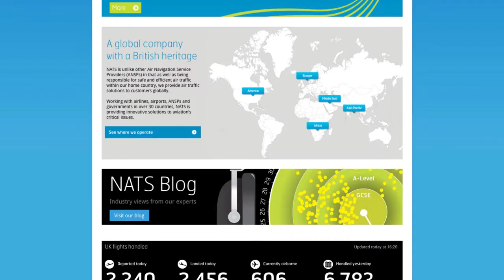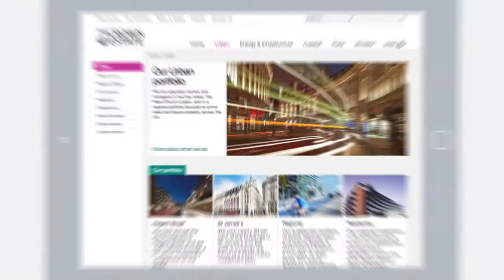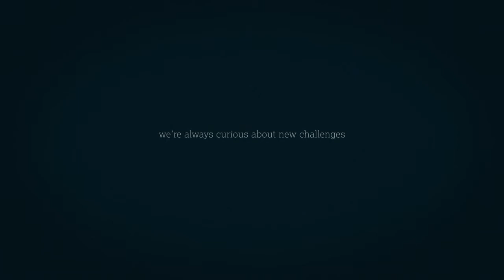MSLGROUP UK showreel: Digital Practice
We combine great user experience, design, stories and content, with targeted, sustained activity to ensure what we’ve created reaches the right people.

Influencing conversations, building relationships and managing reputations takes a big team with diverse skills. Our strategists, user experience architects, programmers, search, PR and social experts provide the insights and expertise. The creatives, writers, technologists and film-makers provide the magic.